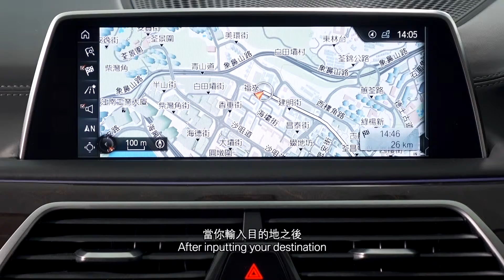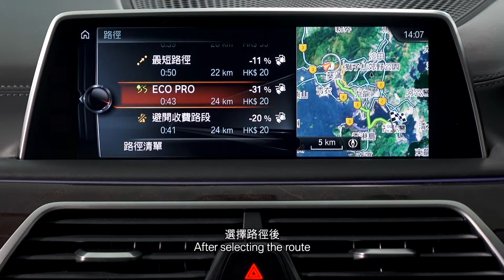BMW i8 (2018+) - Navigation System: Alternative Route